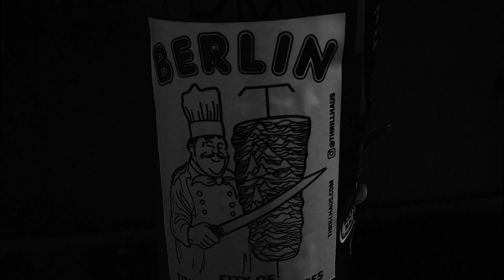Lena Stoehrfaktor - Lauf der Dinge (Official Music Video HD)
Lena Stoehrfaktor - Lauf der Dinge,  Offizielles Video by Christophe Gateau
[LP Gott im Himmel, Leichen im Keller VÖ 06/16]

Booking: booking(at)lenastoehrfaktor.de

Song-Credits:
Vocals & Songext by Lena Stoehrfaktor
Instrumental by To Sfalma,

Arrangement, Bassline & Mix by TAPETE